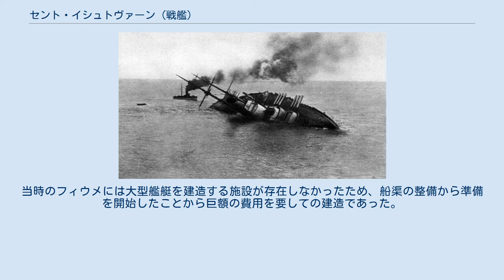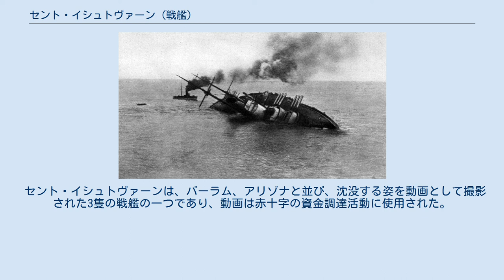セント・イシュトヴァーン (戦艦)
転覆するセント・イシュトヴァーン セント・イシュトヴァーン（SMS Szent István）は、オーストリア＝ハンガリー帝国海軍の戦艦。
テゲトフ級戦艦の4番艦である。
テゲトフ級の中で唯一ハンガリー側からの出資で建造され、中世ハンガリー王国の初代国王で聖人のイシュトヴァーン1世にちなんで命名された。
シュツェント・イストファン、スツェント・イストファーン等、ドイツ語風の読み方の表記をされる場合もある。
 ダヌビウス社フィウメ造船所で建造され、1915年に就役。
当時のフィウメには大型艦艇を建造する施設が存在しなかったため、船渠の整備から準備を開始したことから巨額の費用を要しての建造であった。
 従前の3隻と異なり、サーチライトが追加され、前方の煙突の周囲の甲板が艦橋から後方の煙突の周囲に至るまで拡大され、前部マストの通風塔が改善されていた。
また、缶と主機も他の同型艦と異なっており、推進軸も2軸であった（他の艦は4軸）。
このほか、同級4隻の中では唯一水雷防御網を装備しないで竣工した艦でもあった。
 その艦歴の大半を母港ポーラ近海で行動したが、1918年6月10日オトラント海峡封鎖を打破するためにアドリア海へ進出した際、イタリア海軍のルイージ・リッツォ少佐率いる魚雷艇部隊に捕捉され、魚雷艇MAS-15の雷撃により右舷に魚雷1発を被雷し、程なく転覆沈没した。
死者は89人に留まったが、これはオーストリア・ハンガリー海軍が水泳を全ての乗組員に教えていたことに加え、海況が極めて凪いでいたこと（だからこそ魚雷艇が活動できたとも言える）が功を奏したものである。
 セント・イシュトヴァーンは、バーラム、アリゾナと並び、沈没する姿を動画として撮影された3隻の戦艦の一つであり、動画は赤十字の資金調達活動に使用された。